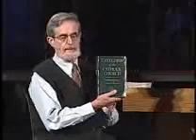Former Catholic Priest Unplugged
Richard Bennett give a heart to heart talk revealing his amazing journey from the priesthood to true salvation in Christ found outside the church of Rome.